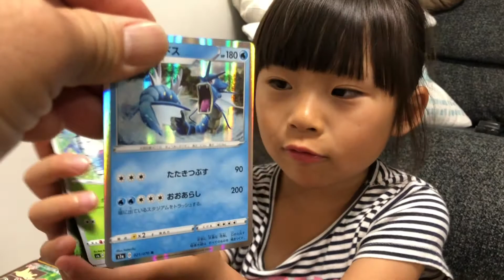Kan & Aki's CHANNELかんあきチャンネルとまりちゃんいずちゃんがだいすきなゆうよポケモンカード開封子供ごっこ遊び。